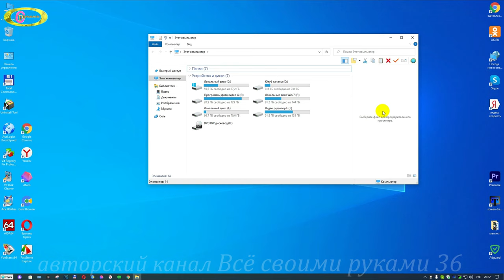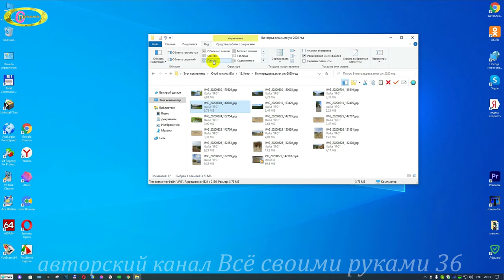Как настроить проводник в windows 10.Как убрать панель предварительного просмотра в windows 10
Как настроить проводник в windows 10 для удобства работы с дисками и папками и другими приложениями.Порой бывает по каким-то причинам создаются не удобства работы с ним.Как исправить проводник windows 10,в котором изменилось расположение дисков и папок.Как  убрать панель предварительного просмотра в проводнике windows 10, который при новом запуске проводника снова появляется. Открываем проводник нажимаем вкладку Вид и ещё раз нажимаем на на вкладку Область просмотра. Всё,разделения панели предварительного просмотра нет.Вот так легко можно  исправить проводник windows 10.Теперь необходимо выбрать нормальное расположение дисков и папок,которые будут отображаться на этой панели.Каждый подстраивает под себя.Справа вверху нажимаем на вкладку Вид  и из предложенного списка выбераем наилучшее расположение,которое нам более удобное,и нажимаем на это название.Создать строку меню для улучшения работы с папками и файлами,минуя панель управления.Строка меню в windows ускоряет работу с папками и файлами которые нам необходимо изменить или добавить.Часто бывает,что исчезла строка меню в проводнике и многие не знают как добавить строку меню применяя разные варианты,которыми раньше пользовались,а теперь не подходит.Многие и не знают,что есть такая возможность улучшения работы с папками применяя эту строку.Показать строку меню не всегда удаётся после случайного нажатия или снятия какой-то позиции в проводнике. Строка основного меню не так значительна для многих,кто мало пользуется с изменением структуры папки или файла.Исчезла строка меню ничего-это дело поправимое. Многим начальным пользователям компьютером попытка как вернуть строку меню windows 10 в проводнике не увенчивается успехом.Смотрим видео до конца и всё будет понятно для дальнейшей улучшенной работы с ним.Вот и всё,что необходимо знать как исправить проводник windows 10 и как  убрать панель предварительного просмотра в проводнике windows 10 или другого програмного обеспечения.Настройка проводника в windows 10 завершена.Успеха!